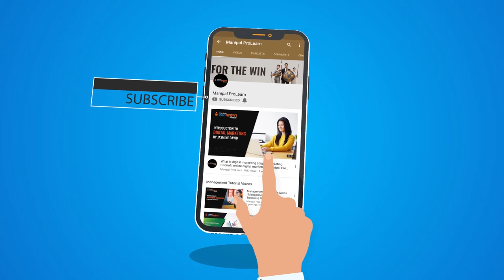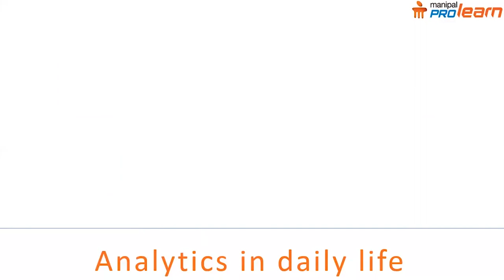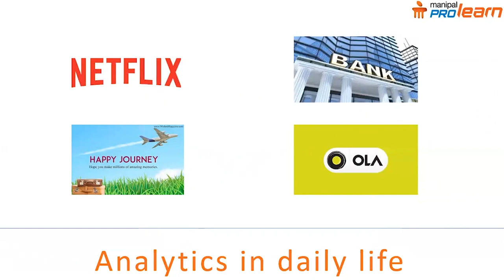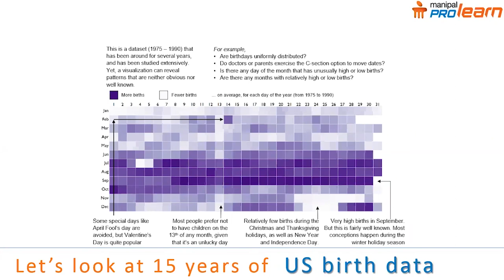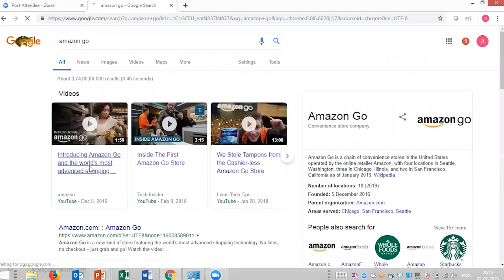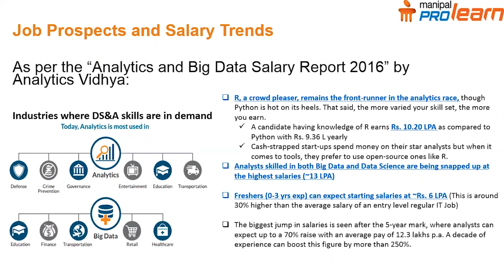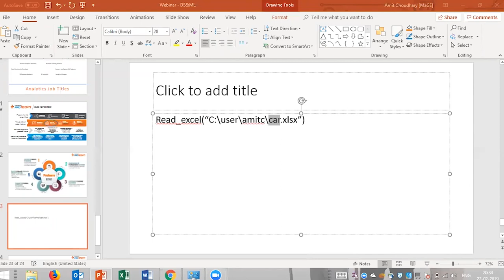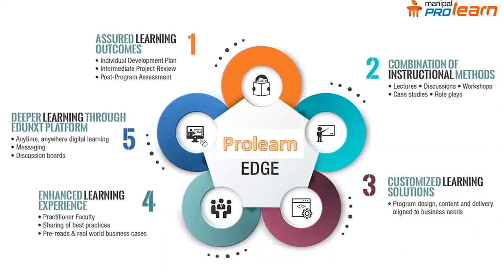Data Science and Machine Learning Career Path | Data Analytics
- What is data science and machine learning
- Applications of data science and machine learning
- Why analytics and data science
- Need for data scientists and data analysts
- Analytics and Data Science case study
- Scope of analytics
- Job and career prospects, Salary trends
- Skills needed for a Data Scientists
- Data Science job titles

Learning outcomes of PG Diploma in Data Science (Full Time) at Manipal ProLearn:
• Apply the methods, tools and techniques to real-world problems by leveraging technologies such as R, Python, Excel, SQL, NoSQL, Tableau, Hadoop, Pig, Hive, Apache
• Accurately predicting outcomes without Machine Learning
• Compiling messy and complex data set with Data Scrapping and Data Wrangling
• Communicating analytics problems, methods, and findings effectively